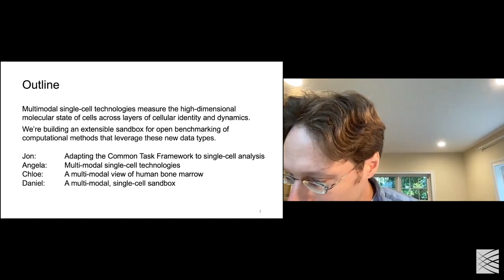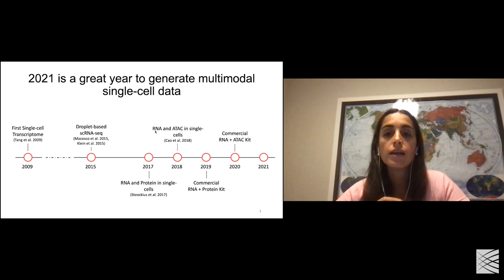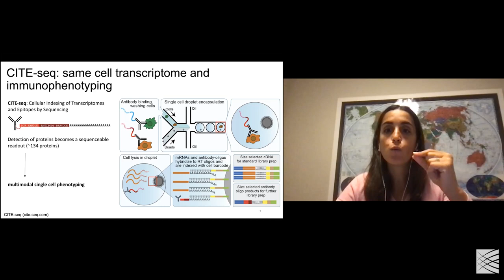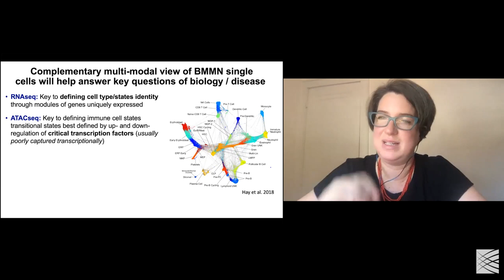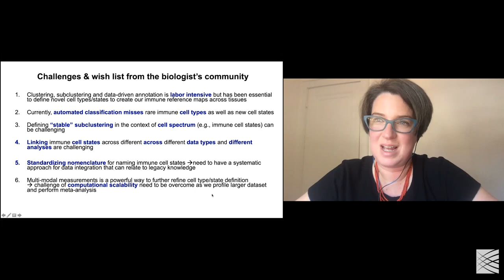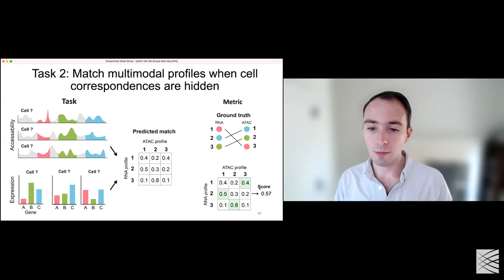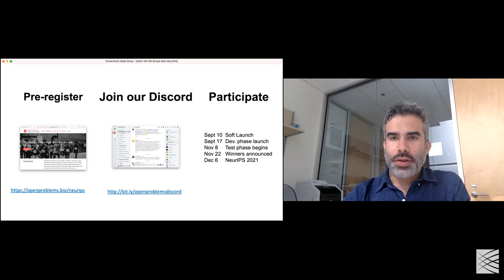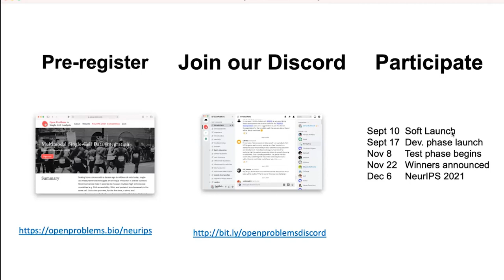MIA: Multimodal single-cell data, open benchmarks, and a NeurIPS 2021 competition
Multimodal single-cell data, open benchmarks, and a NeurIPS 2021 competition (Note: 9am start)

Jonathan Bloom
Cellarity

Alexandra-Chloé Villani
Center for Immunology and Inflammatory Diseases, Massachusetts General Hospital; Harvard Medical School; Broad Institute

Angela Pisco
Chan Zuckerberg Biohub

Daniel Burkhardt
Cellarity

Single-cell measurement of chromatin accessibility (DNA), gene expression (RNA), and proteins has revealed rich cellular diversity across tissues, organisms, and disease states. However, single-cell data poses significant modeling challenges: datasets are high-dimensional in both observations and features with complex sparsity; biological signals are mixed with donor and technical batch effects; and ground truth is scarce relative to other fields where machine learning has shined. Here we leverage recent advances in multi-modal single-cell technologies which, by simultaneously measuring two layers of cellular processing, provide ground truth analogous to language translation. We formalize tasks to predict one modality from another and learn integrated representations of cellular state. We also generate a novel dataset of the human bone marrow specifically designed for benchmarking methods. The dataset and tasks are accessible through an open-source framework that facilitates centralized evaluation of community-submitted methods, and form the basis for a competition at NeurIPS 2021 (openproblems.bio/neurips).

Chapters
00:00 Introduction
01:15 Jonathan Bloom
14:23 Angela Pisco
24:32 Alexandra-Chloé Villani
40:30 Daniel Burkhardt
56:51 Speaker Q & A
1:01:19 Discussion